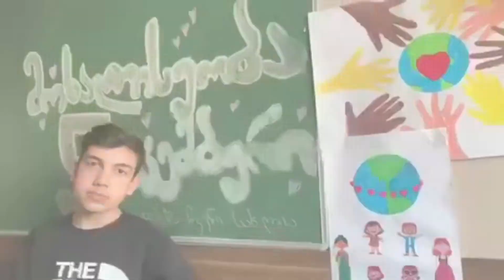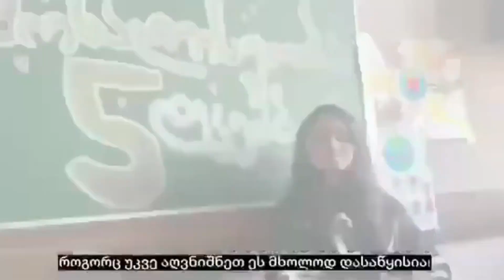ავთანდილ დეკანოიძის სახელობის ქალაქ ქუთაისის №32 საჯარო სკოლა